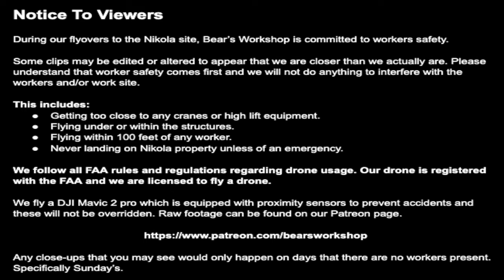Nikola Semi Pilot Factory Construction Site August 5th, 2021 | Drone Footage of 7:00 AM